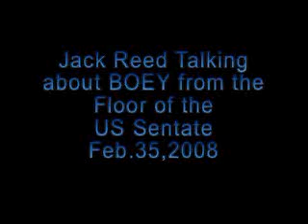Jack Reed speaks of Boey on US Senate Floor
Senator Jack Reed